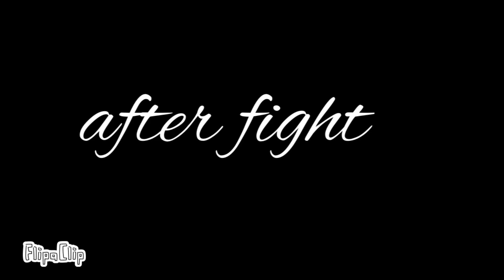Munichopolis S1E8P2 the fight